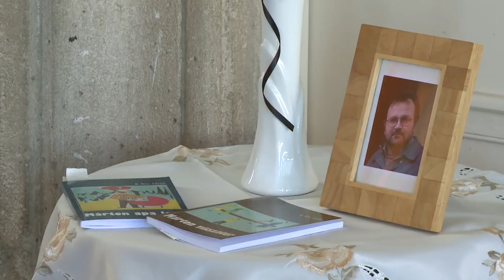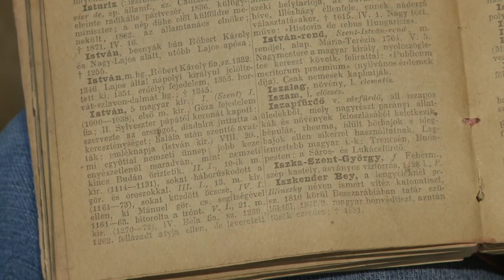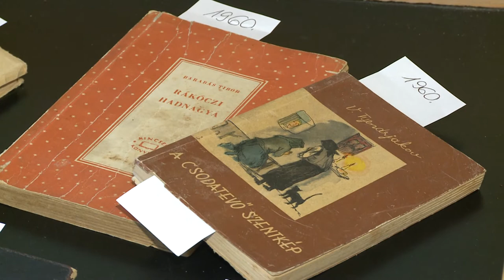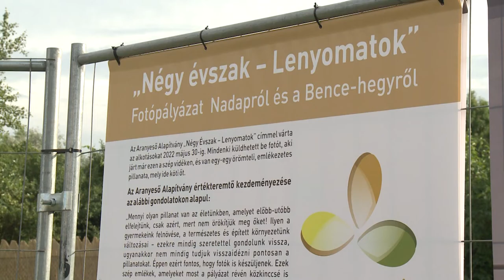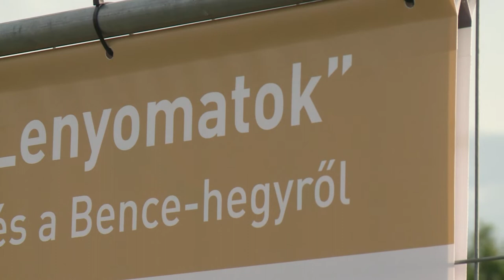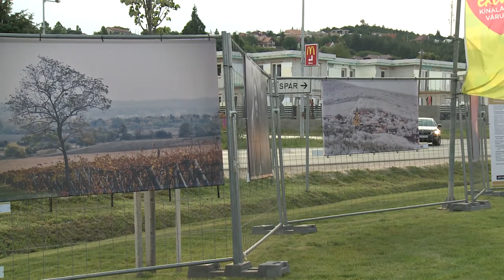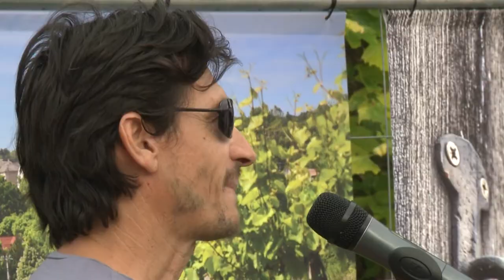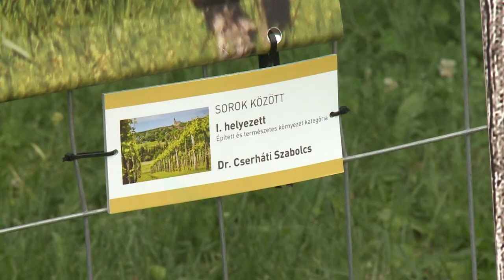220705 Paletta magazin